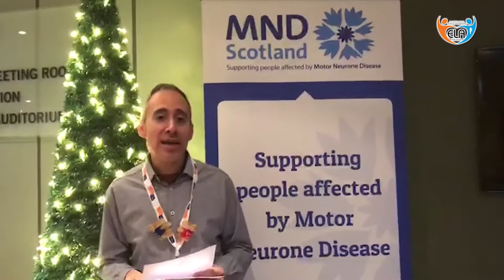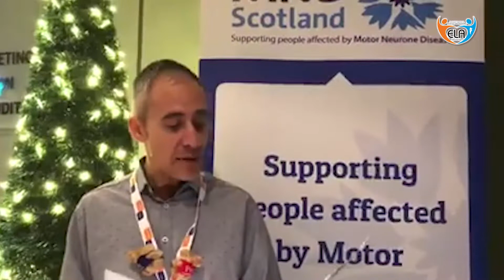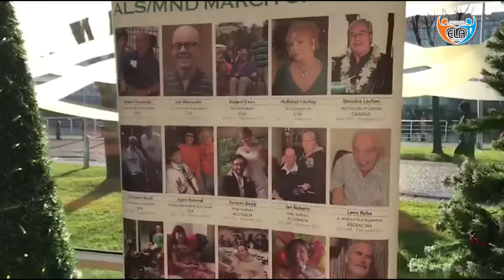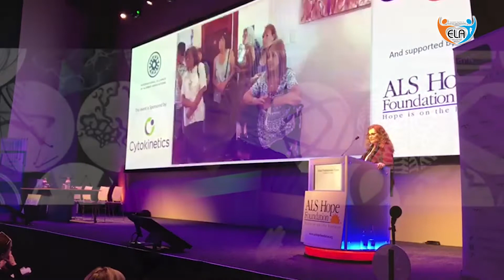Encuentro de la Alianza Internacional en Glasgow